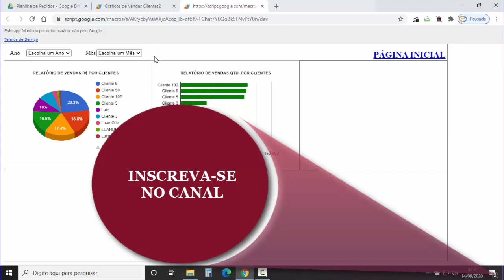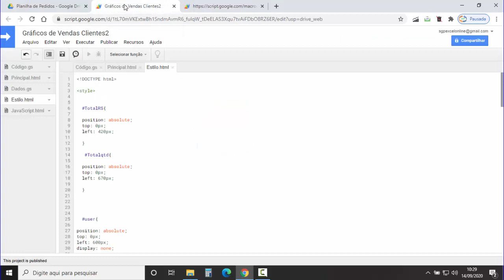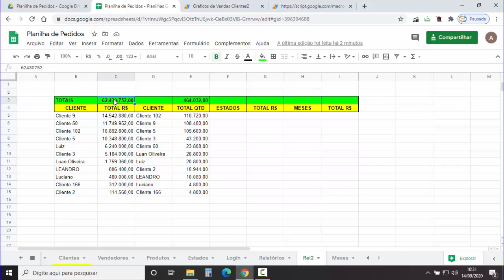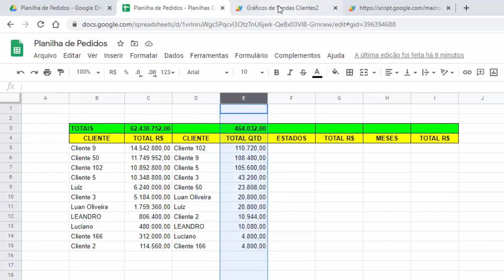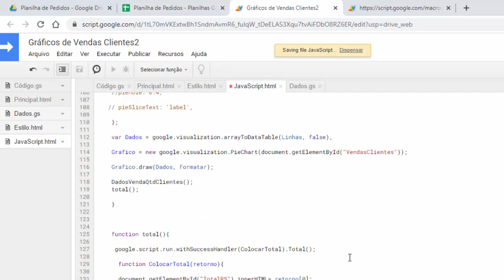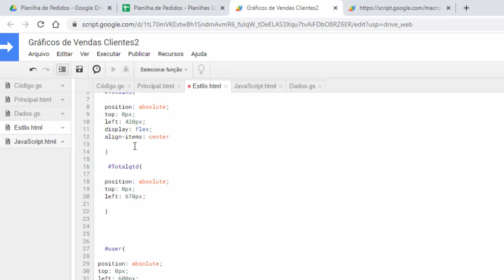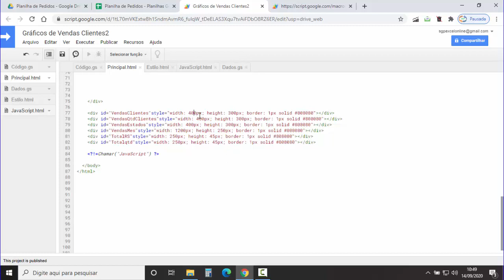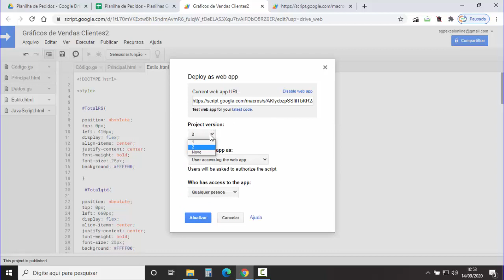Campo Total Venda Em Nova Página Web Gráficos - Google Apps Script - Planilhas Google - Aula 104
Continuando o desenvolvimento da nova página Web de gráfico de vendas para planilhas Google Driver. Inserindo campos total de venda em moeda e quantidade na página Web do Google Apps Script.